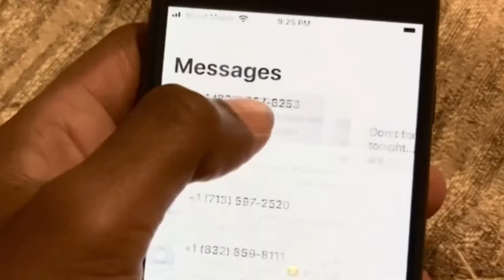Getting a free car | reacting to me getting a free car!